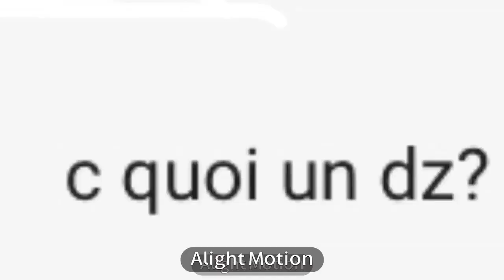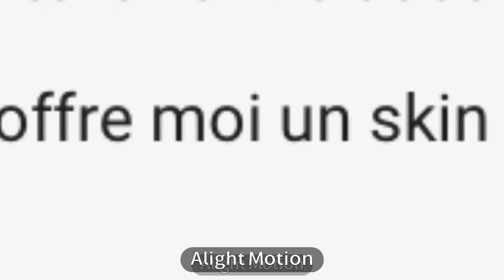BEST OF LIVE #3 TROLL / FORTNITE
Présentation du best of fortnite numéro 3 avec un changement de monteur !

Code createur : MIAKALIFATRYHARD

Mon snap : immigreparisien

Le snap du monteur : wassimbouter